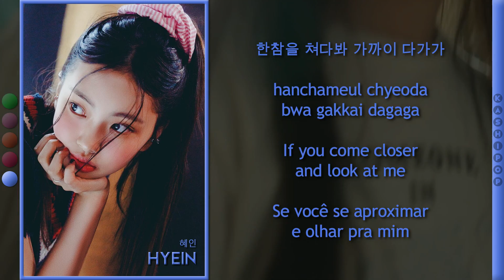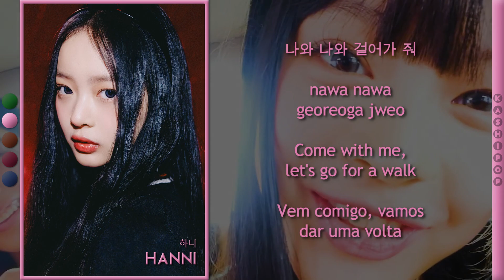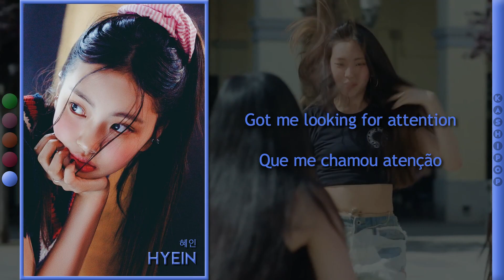NewJeans - Attention (Color Coded Lyrics)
[Requested by: peachyskiies and dalsovr]

Video Edition: Andy
Layout: Simmer
Title: Andy
Hangul: NAVER VIBE
Romanization: Bruno
English Translation: Andy
Portuguese Translation: Andy
Thumb: Bruno

Artist: NewJeans
Track: Attention
Album: New Jeans
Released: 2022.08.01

All Rights administered by ADOR and HYBE Labels

OUR BIASES
Simmer, Andy and Bruno: Danielle